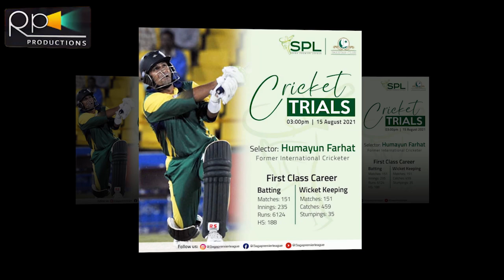Humayun Farhat The Lost Star Batsman Current Life | Then And Now